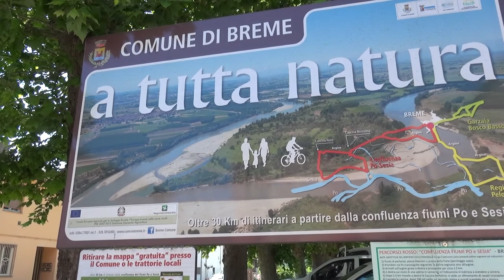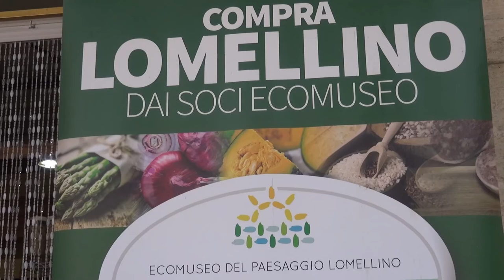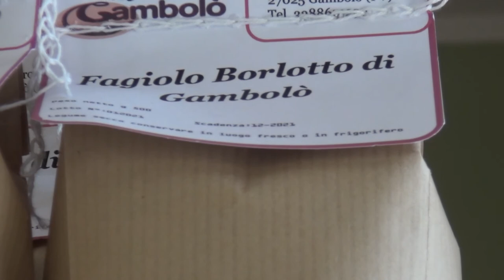LOMELLINA, la piccola LOIRA. Le sue bellezze da scoprire